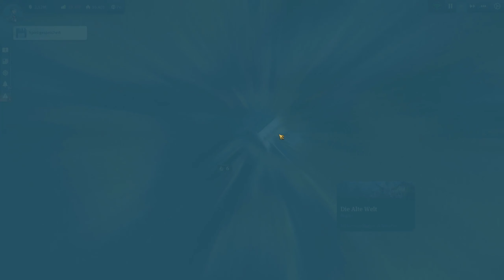Hartnäckige Prinzessin - Anno 1800 "Koop" #60 [Deutsch | German]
Mit Anno 1800 hat Ubisoft kürzlich den neuesten Teil der Anno-Reihe veröffentlicht. Wir besiedeln im Jahre 1800 eine neue Inselwelt, in der wir die Entwicklungen der industriellen Revolution am eigenen Leib spüren können.

Zalrock und ich wollten dieses Projekt aufgrund des aktuell noch nicht vorhandenen Koop-Modus eigentlich im Multiplayer miteinander spielen. Da es dabei jedoch ein paar technische Probleme gab, mussten wir auf eine andere Lösung zurückgreifen. Mit dieser können wir nun allerdings tatsächlich einen (zugegebenermaßen etwas eingeschränkten) Koop-Modus spielen.

"Anno 1800"

Aufbausimulation von Ubisoft (2019)